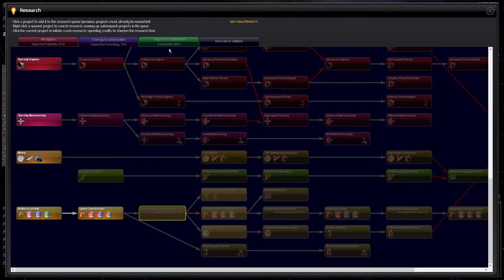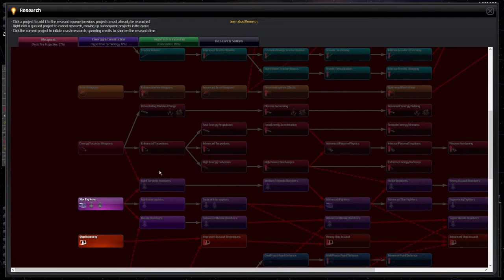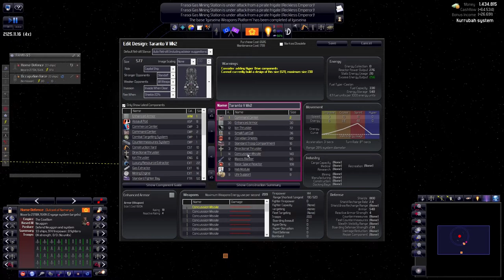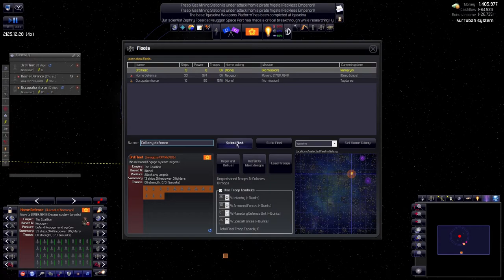[8] Sluken - Hivemind - Distant Worlds Universe (DWU)